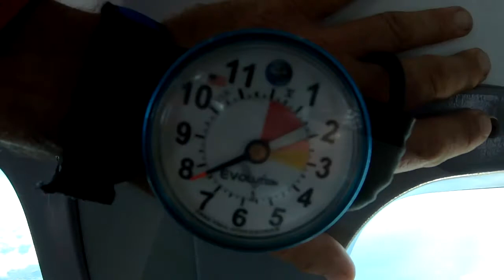Skydive Sebastian - Xhulia's Skydive